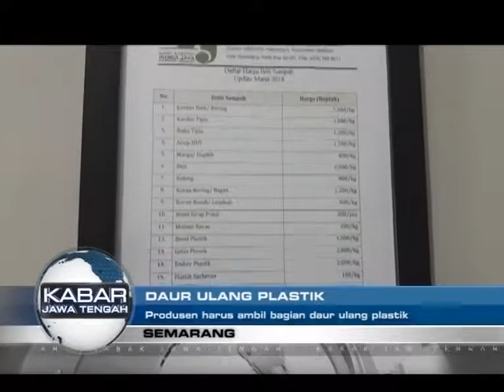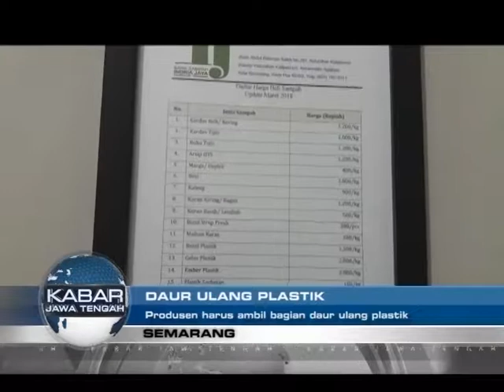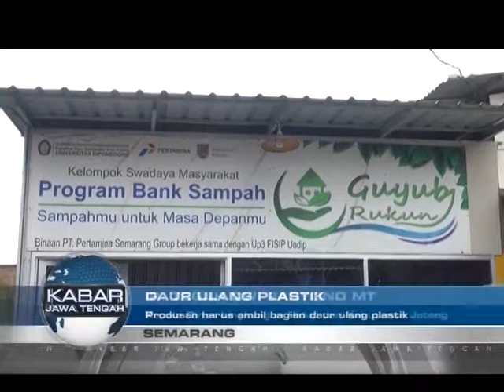KURANGI SAMPAH PLASTIK, THE BODY SHOP AMBIL LANGKAH INI